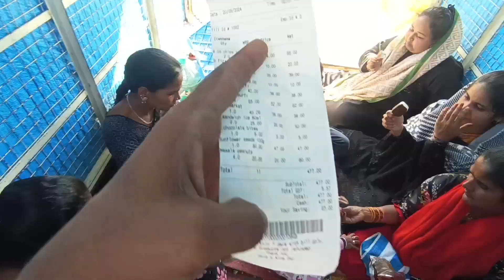ಫಸ್ಟ್ ಟೈಮ್ ನಮ್ಮ ಊರಲ್ಲಿ ಫ್ಯಾಮಿಲಿ ಜೊತೆ ಒಂದು ಪುಟ್ಟ ಬ್ಲಾಗ್@bangalorekannadiga01